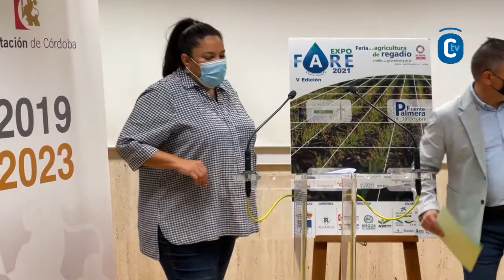EXPOFARE 2021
PRESENTACIÓN DE EXPOFARE 2021

Presentación de la Feria de Agricultura de Regadío, ExpoFare 2021. Asisten Dolores Amo, presidenta del Instituto Provincial de Desarrollo Económico (Iprodeco) y Francisco Javier Ruiz, alcalde de Fuente Palmera